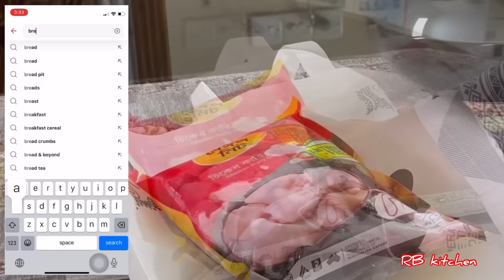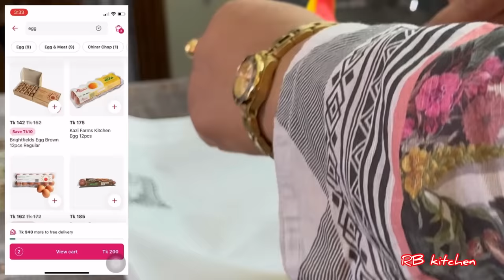সহজ উপায়ে তৈরি চিকেন নাগেটস রেসিপি ( বানাবেন 1 দিন খাবেন প্রতিদিন ) Homemade Chicken Nuggets Recipe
Hey foodies! Today's recipe is Kids favorite chicken nuggets.
It's a very tasty and popular snacks. Homemade chicken nuggets are healthier and tastier than the frozen or fast-food options. Make them in a large batch and freeze for later and quick use . Here's how to make chicken nuggets at home from minced chicken.
Nuggets for Iftar healthy recipe
Ingredients :

Boneless chicken breast - 500 g
White Bread - 4 slices
Ginger paste - 1/2 tblsp
Garlic paste - 1/2 tblsp
Soya sauce - 1 tblsp